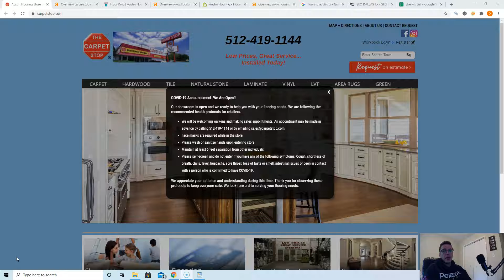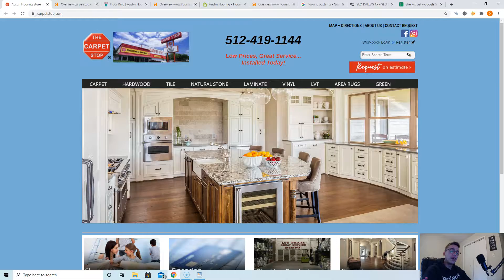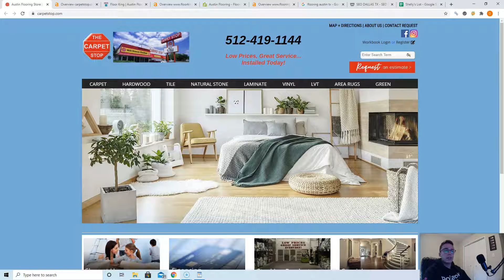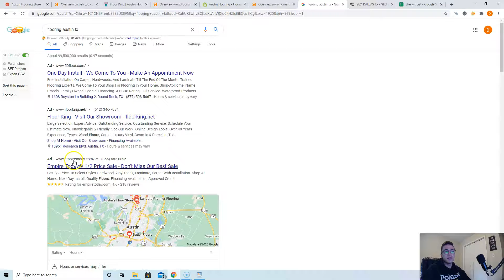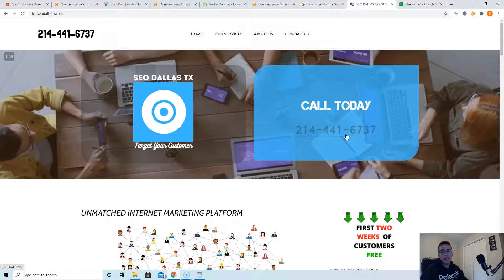The Carpet Stop | Flooring Austin TX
Hey Amy and Jim!

In this super short video, Devin from SEO Dallas TX goes over three easy ways you can beat Floor King, Flooring Warehouse Austin, and other competition online and take back the customers currently being taken from you.

This video also shows how easy it is to rank for high search volume keywords such as "flooring austin tx"! These simple changes to your online presence will easily catapult you to the number #1 spot in Google search engines, allowing you to collect a massive amount of traffic, leading to a massive amount of money in your pocket!

These are all easy to implement instructions that you can use immediately to dominate the market and get yourself closer to an early retirement.

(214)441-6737